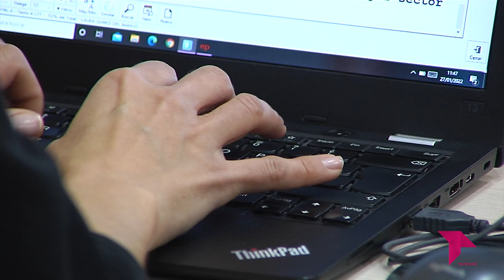2021 SE CIERRA CON CASI 40 MIL PARADOS MENOS EN C-LM